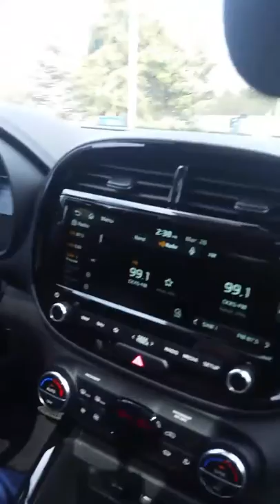Lally Kia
We do some great drives with Lally Kia on the morning show each day this week. I had a chance to drive the 'All new Soul' With Lally Kia's Mike Weber.